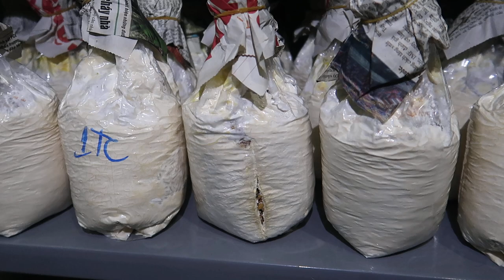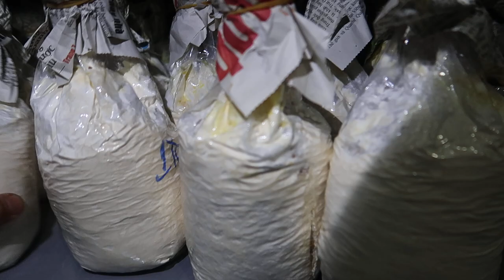Lần đầu thấy và không nghĩ meo nó mạnh như vậy || Truyện Nấm 0946879239